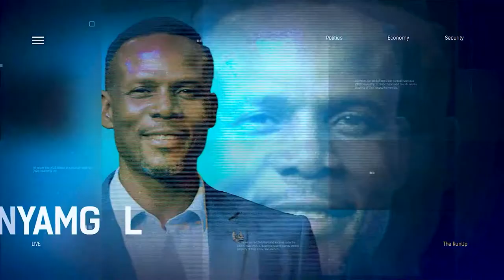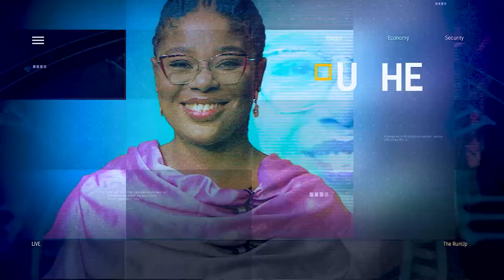2023 Elections: Challenges Facing People with Disabilities & Possible Solutions | THE RUN UP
Adebukola Adebayo, Specialist in Disability rights, Inclusive Development, Governance and Public Policy Falmer, England, United Kingdom joined us to discuss.